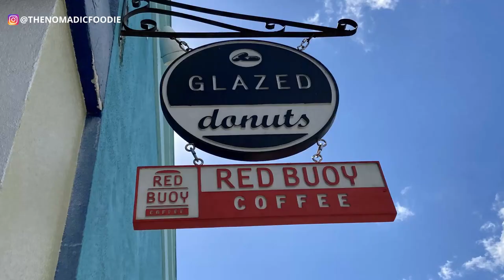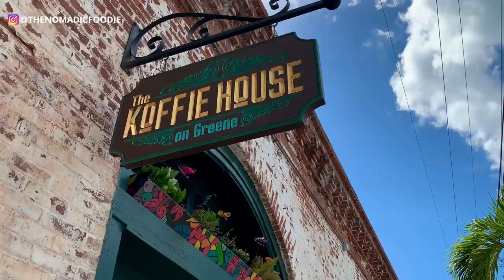Visiting Florida Keys In 2023? Better Watch This Before You Go | Travel Guide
We took a road trip from Key Largo all the way down to Key West, and even took a boat out to a private island off of Key West called Sunset Key.  Here's what we learned, and some of the things I'd tell my friends if they were taking a trip to the Florida Keys for the first time.

TRAVEL NOTEBOOKS